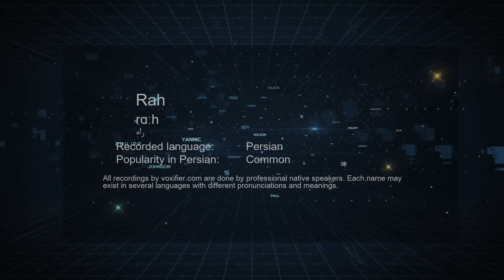How to Pronunce Rah (راه) in Persian (Farsi) - Voxifier.com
This is the Persian (Farsi) pronunciation, gender, and phonetics recording of the name Rah (راه). The same name may exist in other languages with different pronunciations.